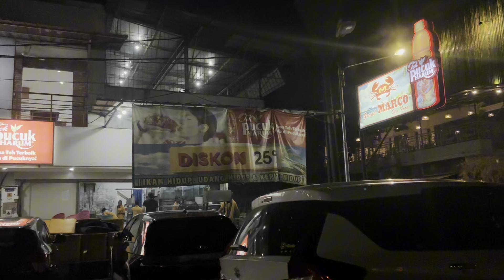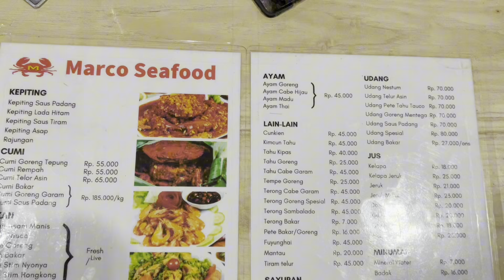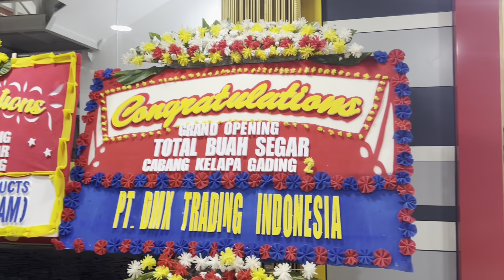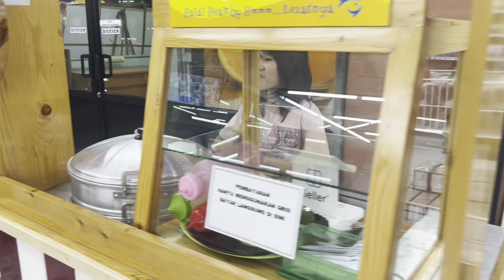DITRAKTIR MAKAN ANEKA SEAFOOD MARCO KELAPA GADING DAN BELANJA KE TOTAL BUAH SEGAR YANG BARU DIBUKA‼️